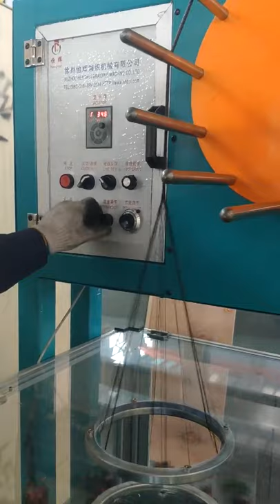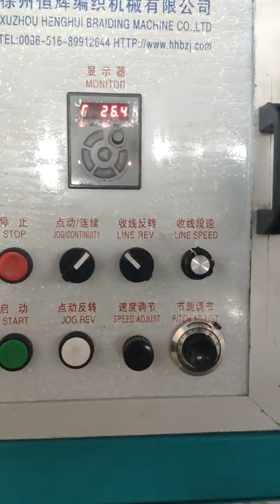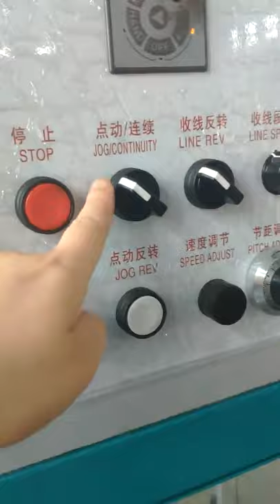HENGHUI WIRE HARNESS BRIDING MACHINE